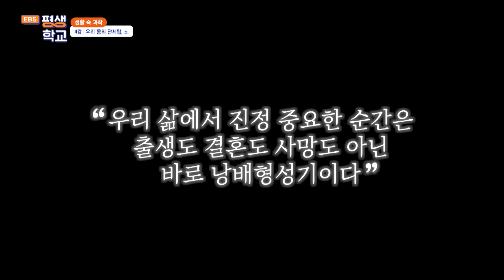[EBS평생학교] 4강 우리 몸의 관제탑, 뇌│김응빈의 생활 속 과학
4강 우리 몸의 관제탑, 뇌

우리 몸을 관장하는 뇌.
그러나 과거에는 피를 식히는 장소 정도로 가볍게 여겨지며 심장보다 훨씬 못한 지위를 가졌다.
르네상스를 지나며 달라진 뇌에 대한 시선을 소개한다.
배아부터 태아에 이르기까지 뇌가 발전하는 시기와 세포 분열 등 뇌에 관련된 다양한 과학 이야기를 들려준다.